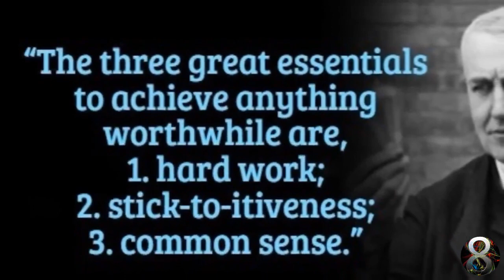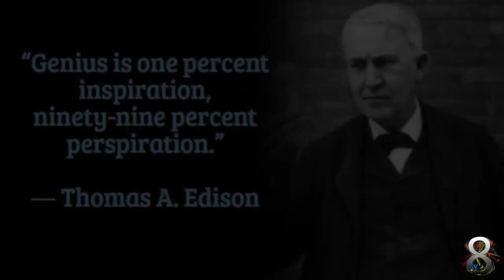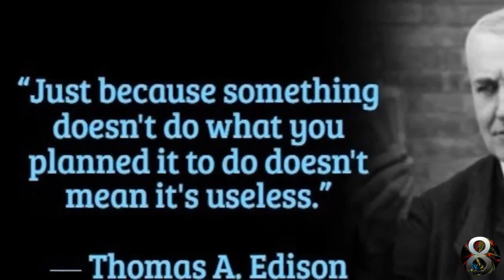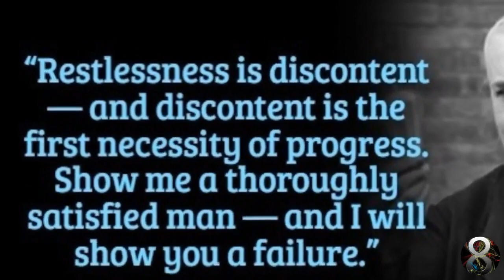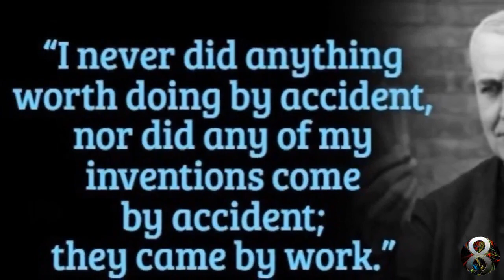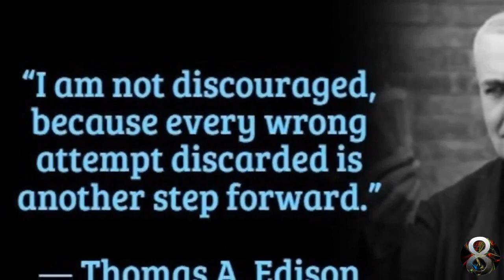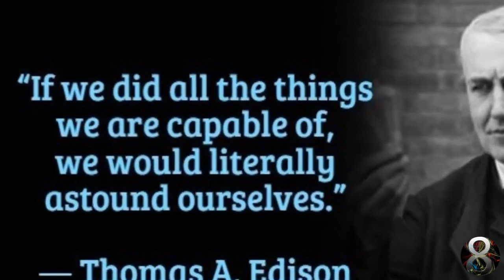Thomas Alva Edison – Inspirational & Motivational Quotes – I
The best inspirational & Motivational Famous / Great Quotes of Thomas Alva Edison.

Thomas Alva Edison {1847 – 1931} was an American inventor and businessman who has been described as America's greatest inventor. He developed many devices in fields such as electric power generation, mass communication, sound recording, and motion pictures.

American inventor who, singly or jointly, held a world-record 1,093 patents. In addition, he created the world’s first industrial research laboratory.
He also created the world’s first industrial research laboratory. Known as the “Wizard of Menlo Park,” for the New Jersey town where he did some of his best-known work, Edison had become one of the most famous men in the world by the time he was in his 30s. In addition to his talent for invention, Edison was also a successful manufacturer and businessman who was highly skilled at marketing his inventions–and himself–to the public.